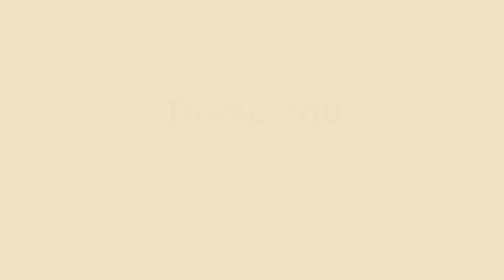Uzhgorod Mannequin Challenge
Mannequin Challenge just tried on the spot after class with my mobile hope u'll like it